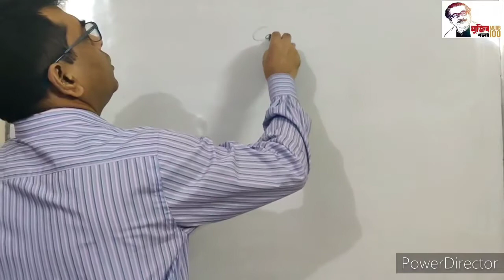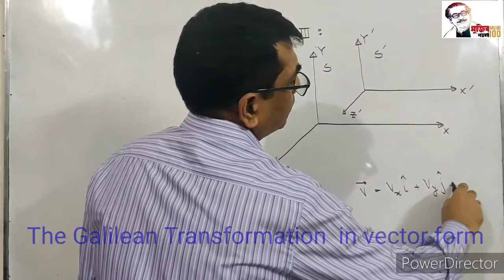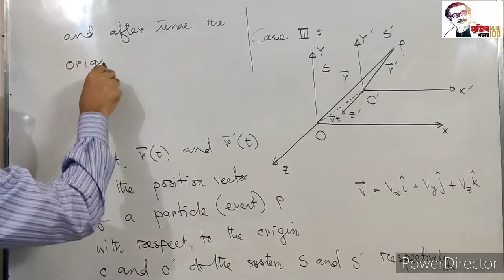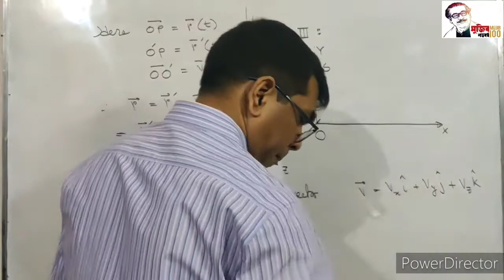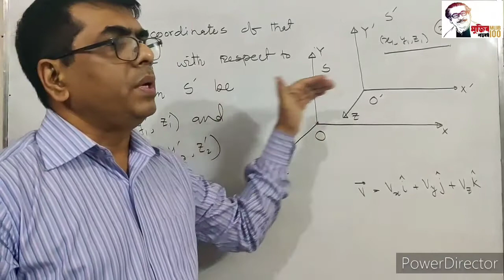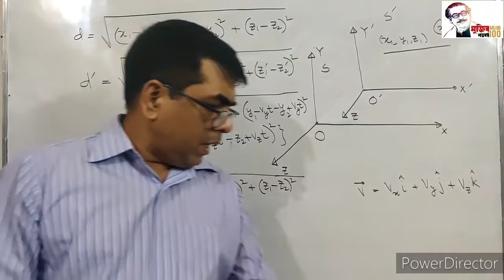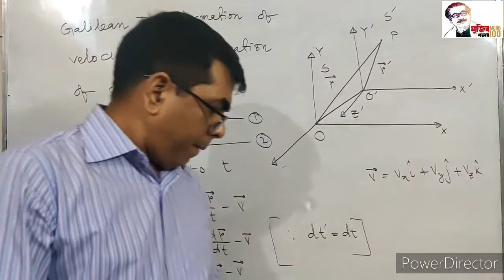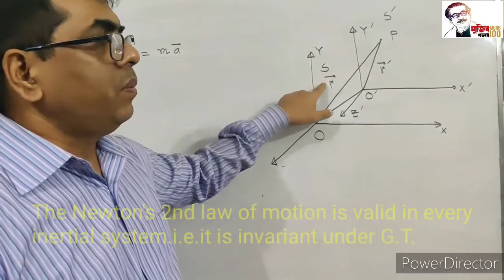313713 Theory of Relativity,L#2,Md.Rejwanul Warid , Associate Professor, Mathematics, Dhaka College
Invariants under Galilean Transformation